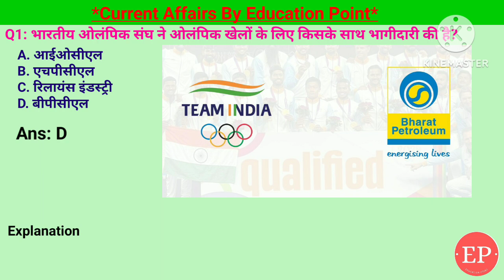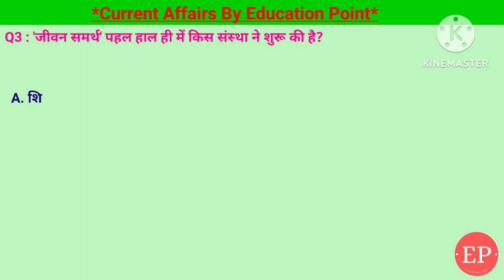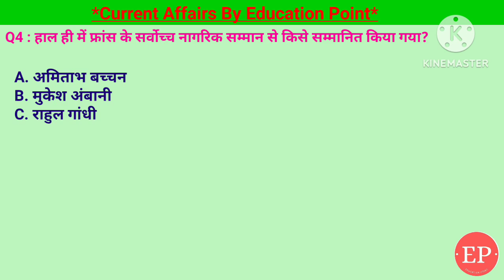10 Jul 2024 |Current Affairs Today | पेरिस ओलंपिक 2024 के उद्घाटन समारोह में भारत के ध्वजवाहक कौन ?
10 Jul 2024 |Current Affairs Today | पेरिस ओलंपिक 2024 के उद्घाटन समारोह में भारत के ध्वजवाहक कौन होंगे?
10 Jul 2024 |Current Affairs Today |Daily Current Affairs In Hindi &English|Current affair 2024
1. पेरिस ओलंपिक 2024 के उद्घाटन समारोह में भारत के ध्वजवाहक कौन होंगे?- शरथ कमल,पीवी सिंधु
2. हाल ही में फ्रांस के सर्वोच्च नागरिक सम्मान से किसे सम्मानित किया गया?- रोशनी नादर मल्होत्रा
3. 'जीवन समर्थ' पहल हाल ही में किस संस्था ने शुरू की है?- LIC
4. स्वदेशी लाइट टैंक 'जोरावर' का निर्माण डीआरडीओ ने किसके साथ मिलकर तैयार किया है?- L&T
5. भारतीय ओलंपिक संघ ने ओलंपिक खेलों के लिए किसके साथ भागीदारी की है?- BPCL
10 Jul Current Affairs | Current Affairs by Shashi Bhushan | Education point by Shashi Bhushan | Education point

10 Jul daily current affairs,lucent gk,static gk,daily current affairs in english,current news,breaking news,today news,up current affair,ssc cgl,railway,current affairs for dssb 2024,current affairs for ro aro,currrent affairs for railway,ssc gd

पेरिस ओलंपिक 2024 के उद्घाटन समारोह में भारत के ध्वजवाहक कौन होंगे,शरथ कमल,पीवी सिंधु,फ्रांस के सर्वोच्च नागरिक सम्मान से किसे सम्मानित किया गया,रोशनी नादर मल्होत्रा,'जीवन समर्थ' पहल हाल ही में किस संस्था ने शुरू की,LIC,स्वदेशी लाइट टैंक 'जोरावर' का निर्माण डीआरडीओ ने किसके साथ मिलकर तैयार किया,L&T,भारतीय ओलंपिक संघ ने ओलंपिक खेलों के लिए किसके साथ भागीदारी की,BPCL